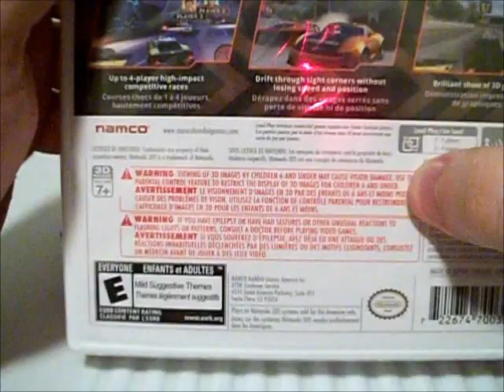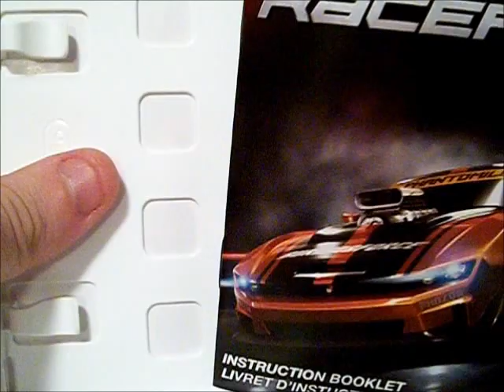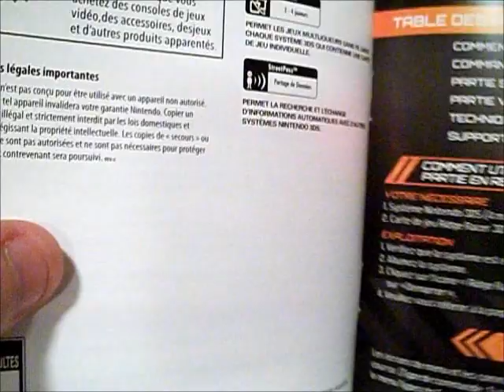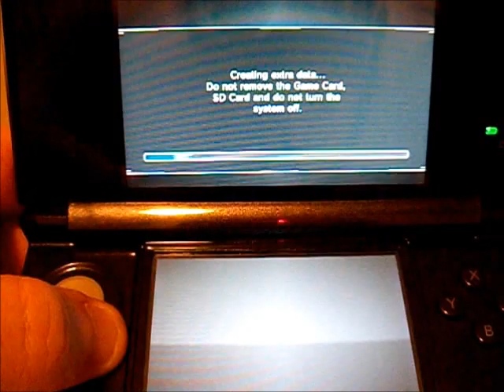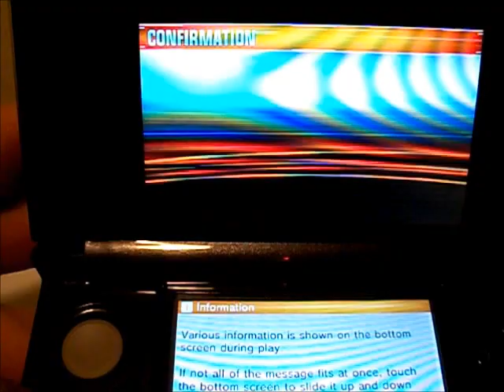NDS Fusion - Unboxing e Review - Ridge Racer 3D - PT-BR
Este video mostra o unboxing e review do Ridge Racer 3 3D - O jogo do Nintendo 3DS assim como suas opções são rapidamente abordados junto com um breve gameplay para familiarização.